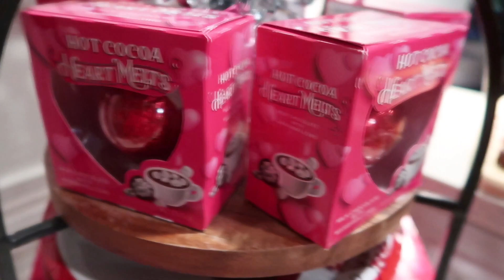Galentines Day 2023 Vlog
In today's Vlog, I share some of the fun, and tear drop moments from the Galentines Day Sleepover we had over the weekend with some beautiful Queens who I'm proud to call my Sistah's ❣️❣️❣️